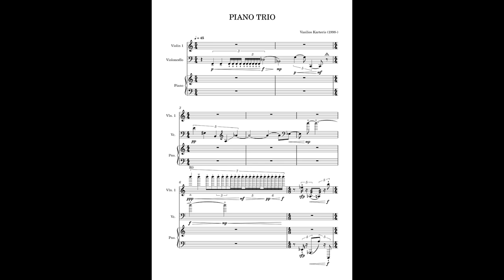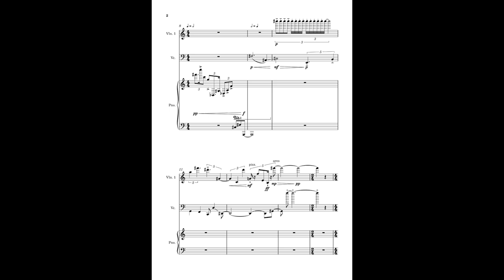"Piano Trio" No.1